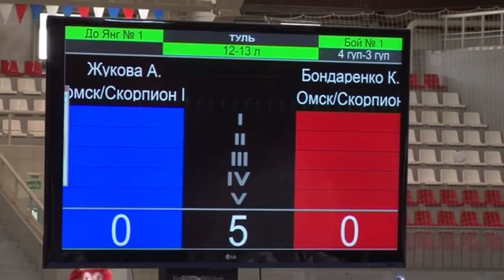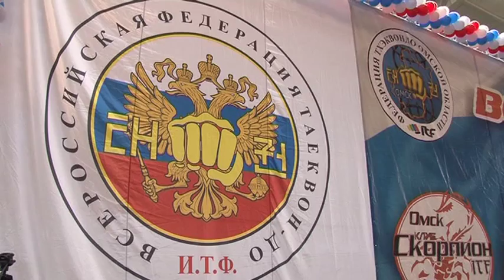"Кубок Сибири" по тхэквондо ИТФ